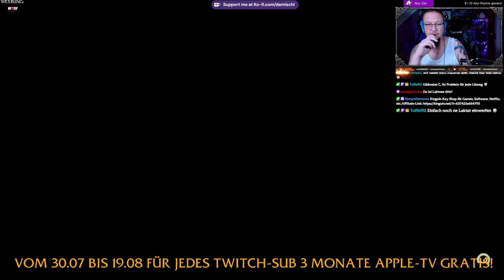Still wakes the Deep #4 Durch die Wassertanks zum Waschraum